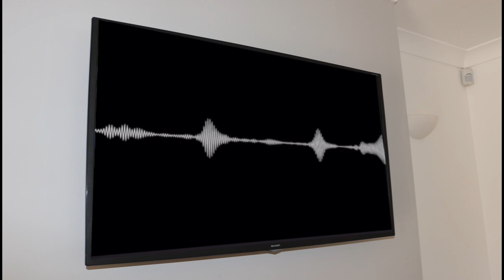Spying On Mr. Z Secret Meeting With Hacker - Puzzle King Trapped! | Curtis Gladwin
After Curtis found a secret hidden underground bunker/lair he was told to take down all the creepy decorations and transform it into a Hacker Room/Control Room! After that he heard a knock on the door. He went back up the tunnel only to find there was a mystery box lying on his doorstep. He took the box down under his house in the tunnel and opened it. Inside was a wireless receiver. Then he heard a very loud bang coming from upstairs. In todays video Curtis gets challenged by the puzzle king to do a 24 hour song writing and music video creating challenge. Today he goes to the Field Of Secrets and finds the Puzzle King trapped. He then spies on Mr. Z secret hacker meeting.